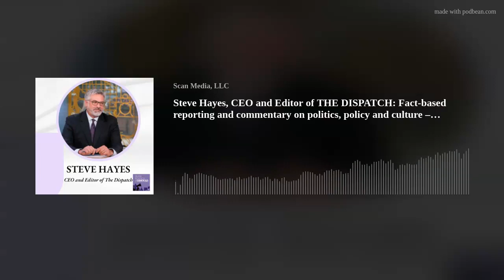Steve Hayes, CEO and Editor of THE DISPATCH: Fact-based reporting and commentary on politics, policy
Can a modern journalistic enterprise provide information and better analysis rather than merely affirmation for its audience? Steve Hayes, CEO and Editor of The Dispatch, believes it's not only possible, there's an overwhelming appetite for it. What was it like to be in the room with Donald Trump when he asserted that John McCain was not a war hero? Steve was there and even got to ask him several hard follow up questions. We asked Steve if, as a conservative, he could have a political mulligan between the early 90s and 2015, right up to Trump's entry into the presidential race, what would it be? What did Steve and the founding partners of The Dispatch see in the public square and the marketplace that motivated them to launch an independent media outlet that is informed by conservative principles? What were the major factors that led to Steve's decision to leave Fox News as a contributor? And we had to ask him for some recommendations for good Spanish wine!

Steve Hayes is CEO and Editor of The Dispatch, one of our favorite media outlets. The Dispatch provides “Fact-based reporting and commentary on politics, policy and culture – informed by conservative principles.” Prior to The Dispatch, Steve succeeded friend of the pod, Bill Kristol as editor-in-chief of The Weekly Standard. Steve was also a senior writer for National Journal’s Hotline and served as Director of the Institute on Political Journalism at Georgetown University for six years. He has written for such publications as the Los Angeles Times, the New York Post, The Wall Street Journal, The Washington Times, National Review, and Reason. He has been a commentator and appeared on such television shows as the Today show, Meet the Press, CNN, Fox News Channel, MSNBC, CNBC, and C-SPAN.

Talkin' Politics &amp; Religion Without Killin' Each Other is part of The Democracy Group, a network of podcasts that examines what’s broken in our democracy and how we can work together to fix it.